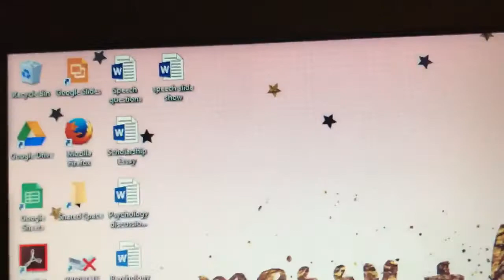VLOGMAS Day 5: Wrestling Meet and Bloody Knuckles! || 2017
Artist(s) social media links:
 Connect with NCS: